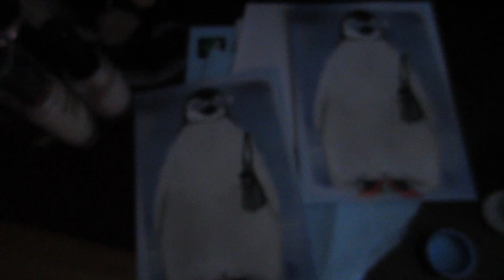MY BDAY WEEKEND! & GOING TO A WRAP PARTY! (June 14-16) | tewsimple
I had such a busy weekend of festivities that I felt like combining three days into one! Hopefully that's okay and you enjoy watching what I got up to this weekend!

Intro: "Push Up" by Brother Leo